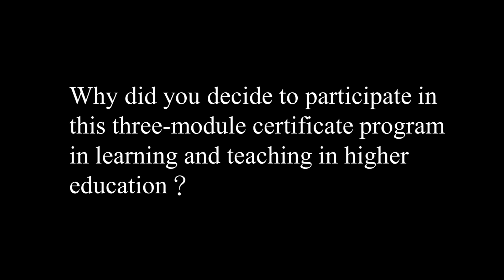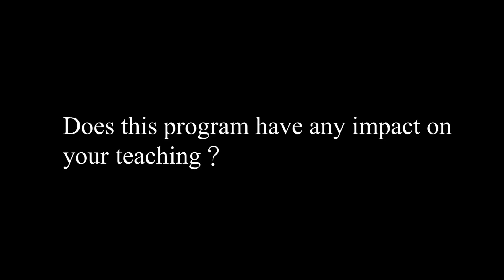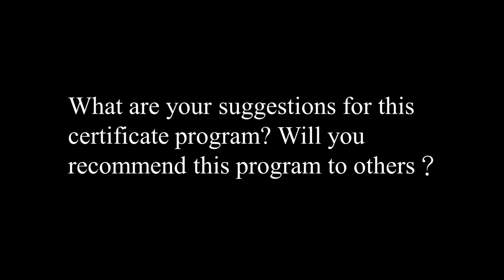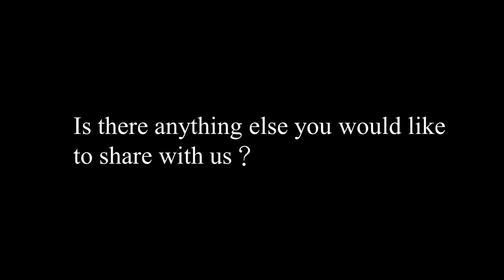2019-2021國際高教培訓暨認證參與教師訪談 (English)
演講講者：國際高教培訓暨認證中心 (Higher Education Academy)
演講說明：為提升本校現職教師、博士生及博後之英文教學技巧及相關職能，交大精心為您安排國際高教認證一系列的工作坊，參與者結訓時將不只是拿到Advance HE的結訓證明，還會協助學員申請 Fellow of the Higher Education Academy.